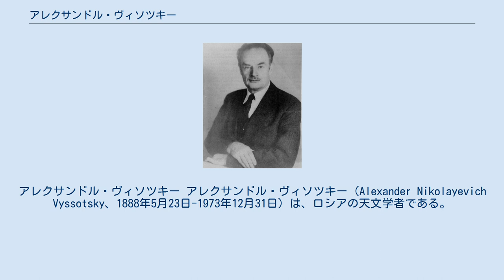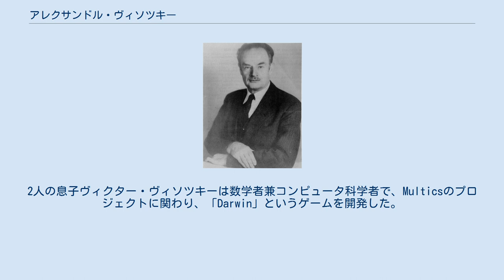アレクサンドル・ヴィソツキー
アレクサンドル・ヴィソツキー アレクサンドル・ヴィソツキー（Alexander Nikolayevich Vyssotsky、1888年5月23日-1973年12月31日）は、ロシアの天文学者である。
ロシア帝国のモスクワで生まれ、モスクワ大学で修士号を得た。
 バージニア大学マコーミック天文台にいた35年の間に、多くの論文を発表した。
彼の最も有名な成果は、恐らく5つの恒星の一覧を収めた星表Dwarf M Stars Found Spectrophotometricallyである。
この星表は、近くの恒星をその動きで同定したのではなく、固有の分光学的特徴で同定した初めての星表であるという点で重要である。
この時まで、近い恒星のほとんどは、その大きな固有運動で同定されていたが、太陽に近い全ての恒星が大きな固有運動を持っているわけではなく、この選定基準は、抽出バイアスの原因となっていた。
ヴィソツキーの観測は、カーネギー研究所から寄付されたマコーミック天文台の10インチクック天体写真儀を用いて行われた。
この装置は、対物プリズムを用い、視野内の全ての恒星のスペクトルを同時に撮影することができた。
このスペクトルにより、ヴィソツキーらは、表面温度や重力によって恒星を分類し、数千のM型星を同定することができた。
 1929年、彼はフィラデルフィア出身の同僚の天文学者エマ・T・R・ウィリアムズと結婚した。
彼女は生涯、彼の研究の協力者となった。
2人の息子ヴィクター・ヴィソツキーは数学者兼コンピュータ科学者で、Multicsのプロジェクトに関わり、「Darwin」というゲームを開発した。
アレクサンドルは、1973年にフロリダ州ウィンターパークで死去した。